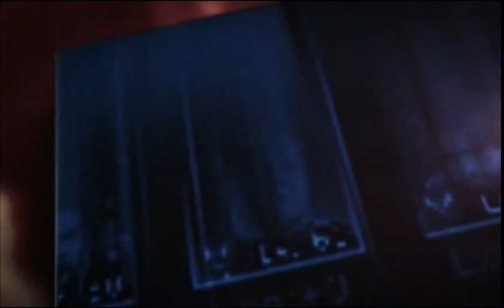Alliance Conquest Season 12 Round 6 N3O vs RYS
This is the last match of AC
Two powerful alliances have to face each other in last round
In left side its [N3O] NeuritucOutsiders Champion of last season
and in another side is [RYS] DracaRYS
Who is going to win this match
Its that RYS? or N3O
Watch my video and find out!